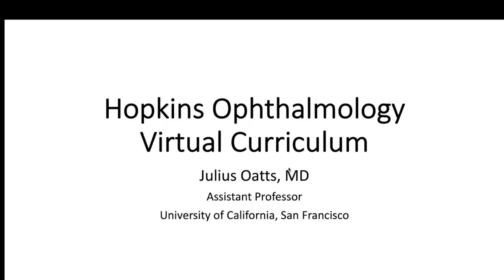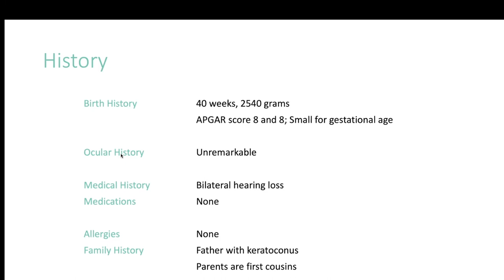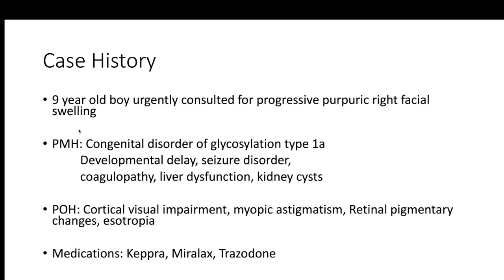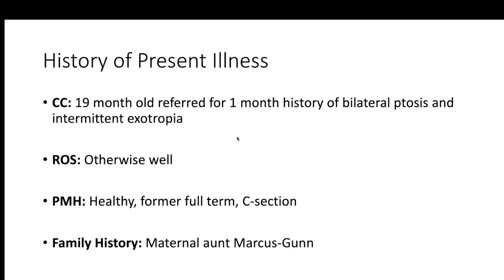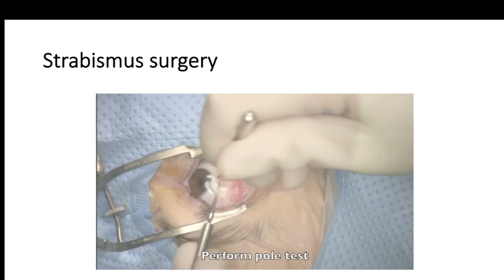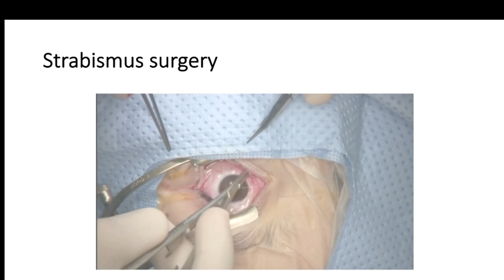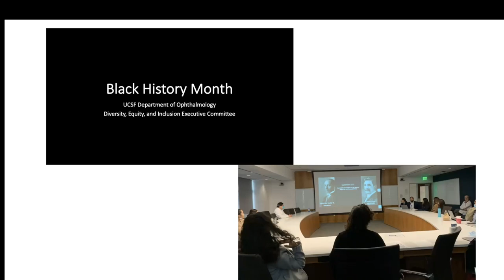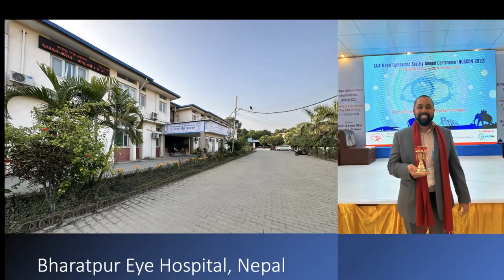Hopkins Virtual Ophthalmology Curriculum (HOVC) | Dr. Julius Oatts, Pediatric Ophthalmology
Dr. Julius Oatts is an assistant professor at the University of California, San Francisco School of Medicine and the associate program director of the ophthalmology residency. In this talk, Dr. Oatts shares the many perspectives he brings to his field of pediatric ophthalmology, from his earliest steps into the specialty to his current role in residency leadership and medical student mentorship. He delves into the fascinating variety of pediatric ophthalmology with a series of day-in-the-life cases and gives us an important overview of his career’s intersections with global health and social justice.